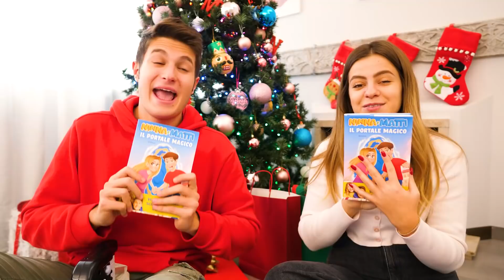REGALI DA RICCHI vs REGALI DA POVERI A NATALE!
Nel nuovo video di Ninna e Matti Regali da Ricchi VS Regali da Poveri a Natale! Scopriamo che regali fanno i Ricchi vs Poveri con Ninna e Matti!
Finalmente è Natale e tutte le persone si scambiano i regali di Natale sotto l'albero di Natale. I ricchi si fanno tantissimi regali e tutti bellissimi, giochi da tavolo, delle bambole tipo "Ninna doll"  i poveri purtoppo devono accontentarsi di poco, Matti ha ricevuto anche una cacca.
I regali da poveri sono molto tristi, non piacciono molto a Mattiz.
Ninna ha anche ricevuto il nuovo libro di Ninna e Matti, il regale più bello del mondo. Ninna e Matti - il portale magico è il libro perfetto da regale a Natale, lo potrete trovare sul nostro sito e in tutte le librerie d'Italia. Ninna riceve anche una bellissima borsa e due orecchini d'oro! Matti pensa di aver ricevuto il nuovo Iphone 13 pro max ma invece c'è solo la scatola. Anche i nostri gatti Willy e Piadina hanno ricevuto un bel regalo di Natale 2021.
Ninna si diverte tantissimo a scartare i regali visto che ama il Natale.
Ci mettiamo anche a giocare al gioco della cacca, ma Ninna odia calpestare la cacca! Questo è il gioco perfetto da regalare a Natale a Caccaman!
Babbo Natale ha fatto dei bei regali?
Questi sono i regali della Coppia Ricca vs Coppia Povera al Cinema?
Questa volta non vedremo la morning rountine Coppia Ricca vs Coppia Povera, ma i loro regali di Natale! Scopriamo che regali fanno i Ricchi Contro i Poveri nella loro Morning Routine di Natale con Ninna e Matti! Oggi è inverno e quindi nel nostro nuovo video vediamo i regali di Natale, in estate abbiamo fatto la Coppia Ricca vs Coppia Povera al Mare. Scopriamo cosa fanno i Ricchi vs Poveri con Ninna e Matti in Spiaggia!
Festa di Natale da Ricchi vs Poveri!
Ti ricordi quando eravamo finiti in prigione? Ricchi vs poveri in prigione, chi preferisci? Tante situazioni divertenti in prigione!
Secondo te il Grinch avrà fatto un regalo di Natale a suo figlio, il piccolo Grinch? Secondo noi no visto che vuole rovinare il Natale e rubare tutti i regali del mondo.

Oppure prendilo direttamente in qualsiasi libreria!